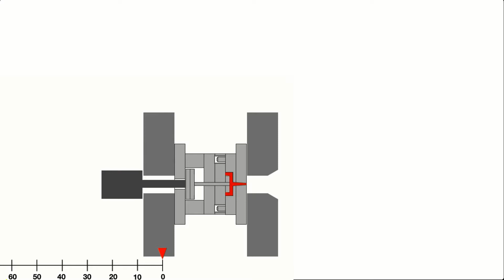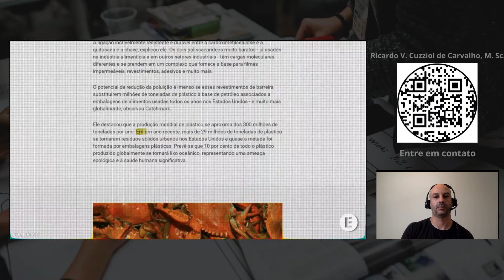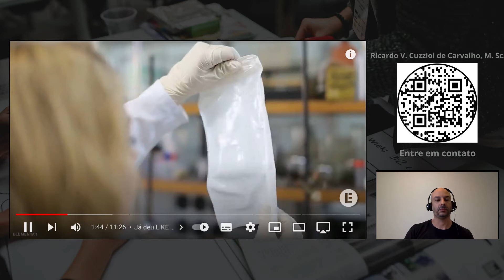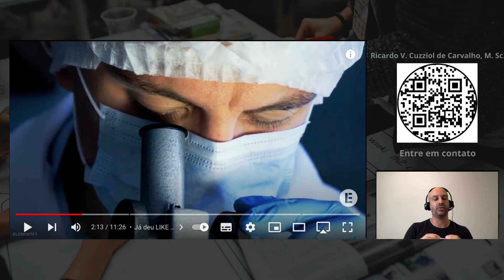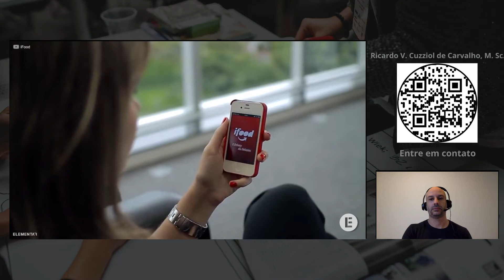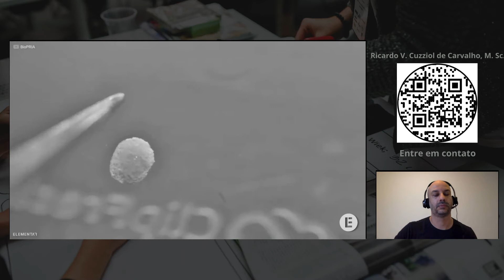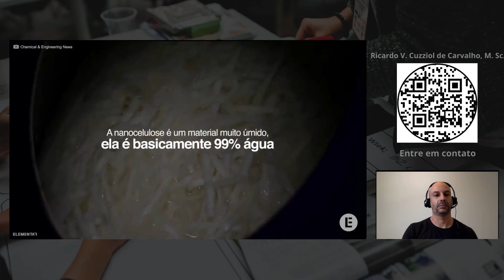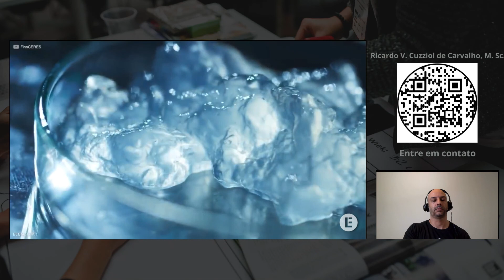#202 - Um super substituto para os plásticos?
Hoje faço um review de um vídeo que apresenta um material muito interessante e promissor para substituir os materiais plásticos. Mas será que será o fim dos polímeros?

CURSOS ONLINE
Substituição de Metais por Plásticos

00:00 - Vinheta
00:12 - Abertura e Introdução
00:20 - Boas vindas e Recados
02:35 - Início do review